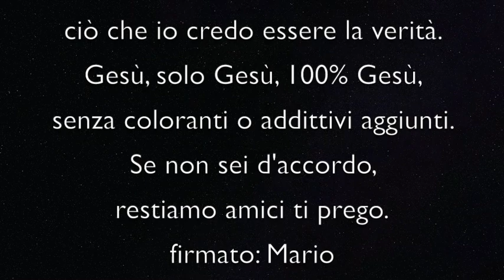I versetti storpiati - Menzogna N° 29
Un sacerdote può perdonare i tuoi peccati.